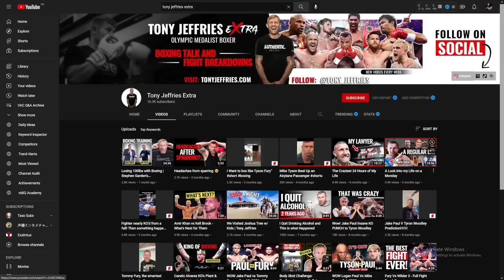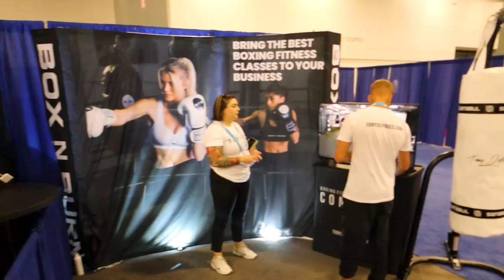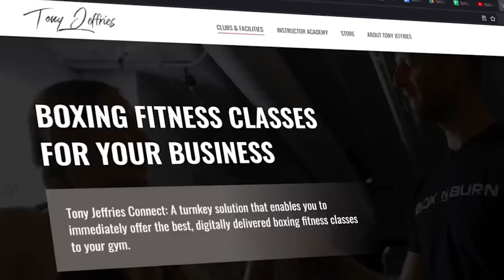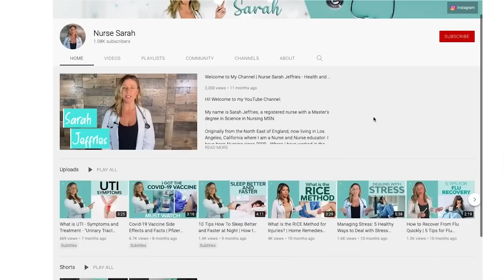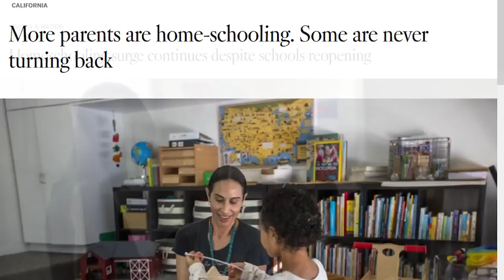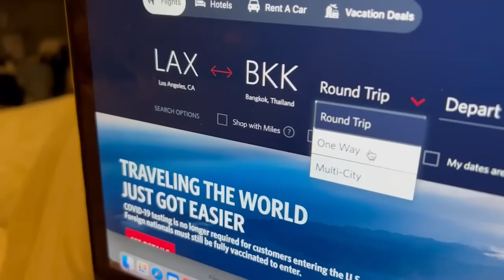Leaving Cali? We booked a One Way Ticket to Thailand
Living in Los Angeles USA is getting more expensive, especially as rents are going up. We will be moving to Thailand in about a month to try things out and to see if we should live there for the years to come. Now I am hands-off from Box N Burn gym and all of my income are from Online, all that is keeping us from leaving LA is the school of the kids. We will try homeschooling our kids and try traveling to other places and see how it will go from there.